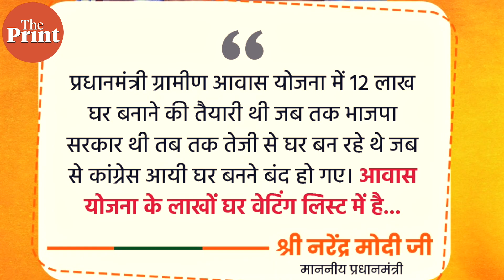Chhattisgargh में कैसे जीती BJP, जीत के secrets जानिये बीजेपी के Incharge OM Mathur से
Chhattisgargh में बीजेपी की जीत के सूत्रधार रहे बीजेपी के इंचार्ज मोदी के करीबी ओम माथुर के मुताबिक़ राज्य में जीत आसान नहीं थी पर भूपेश बघेल के भष्ट्राचार के खिलाफ आंदोलन और मोदी की गारंटी से माहौल बदल गया. ThePrintInterview में देखिए  OM Mathur से शंकर अर्निमेष की विशेष बातचीत.